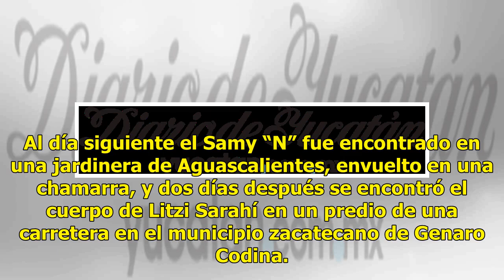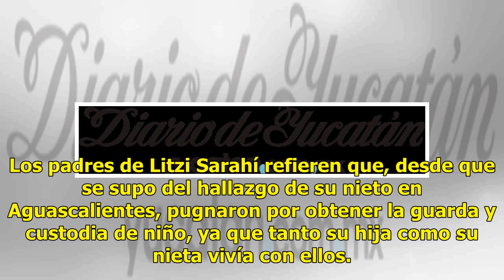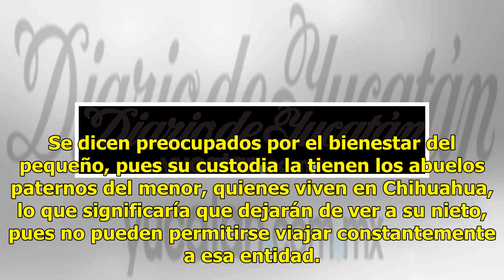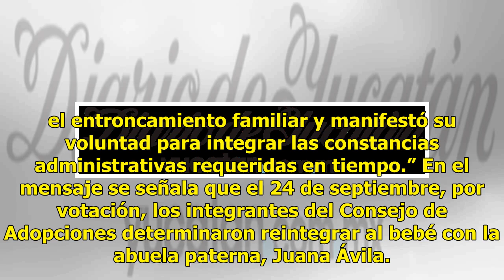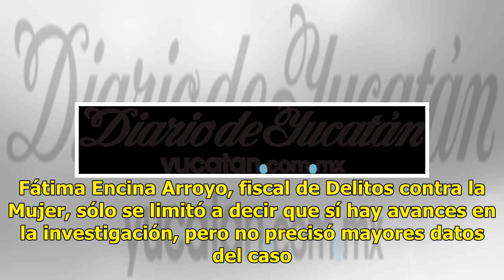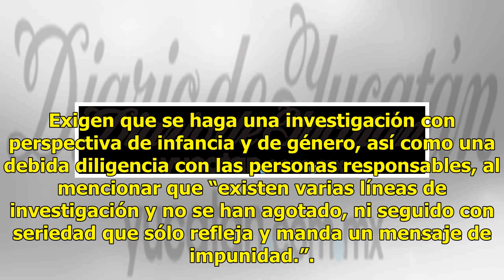Tras el feminicidio, otorgan custodia de bebé a abuelos paternos - El Diario de Yucatán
ZACATECAS (El Universal).- La resolución de guarda y custodia del menor Samy “N“, originario de Zacatecas y hallado hace dos meses en una jardinera del estado de Aguascalientes, desató una confronta legal entre los abuelos maternos y las autoridades de la Procuraduría de Protección de Niñas, Niños, ...